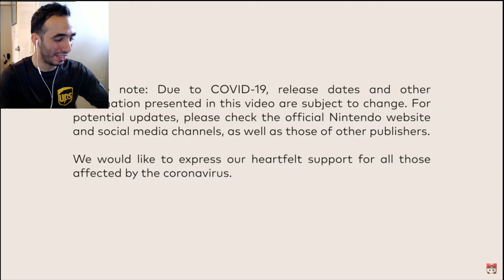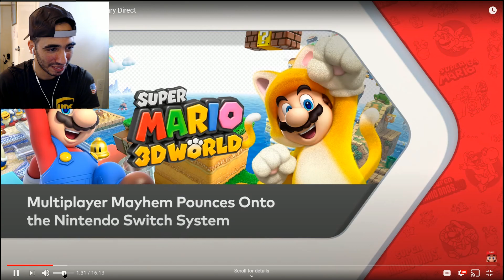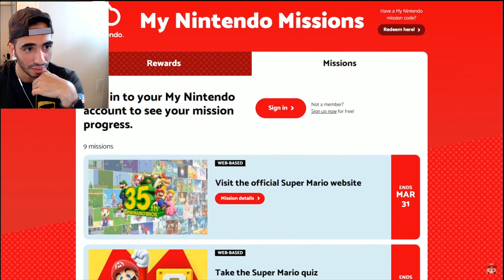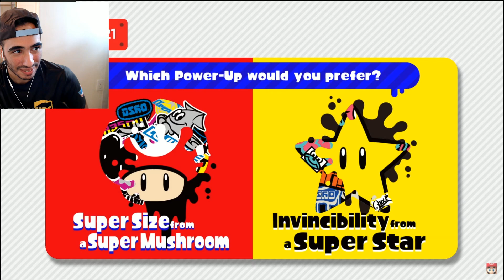Reaction Super Mario Bros. 35th Anniversary Nintendo direct | SO HYPEEEE LETSAGOOO! | GAMEMEN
Thanks!